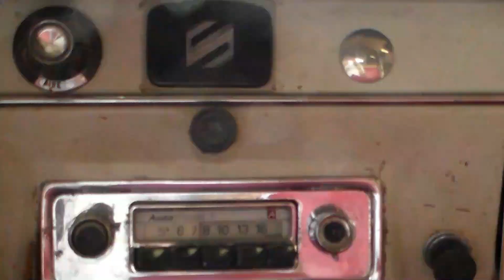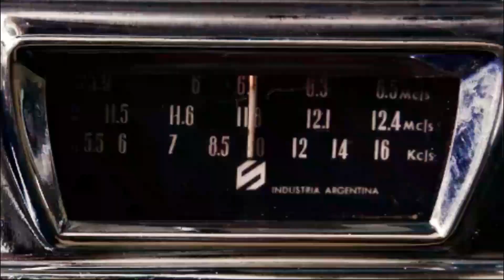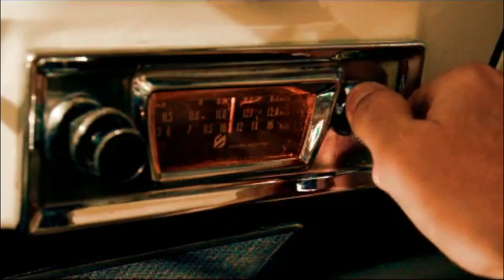Historia de mi Siam Di Tella Argenta